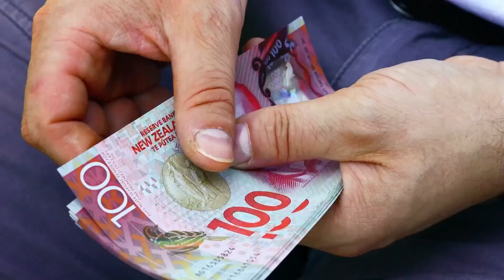Self awareness creates Better Leaders with Debbie Gregory - Boxers and Briefs Podcast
What do you do when employees don't feel safe to speak up? What are the red flags of a bad leader, and what makes a good leader? Is saying "yes" to leadership a sacrifice? And the importance of self-awareness in leadership.

Debbie Gregory is a New Zealand Leadership Consultant, Coach, and Founder of Positivedirection. She has extensive experience in international leadership and talent development, career development, executive coaching, organisational change, and operational and business leadership across a diverse range of corporate and SME companies, independent training organisations, and not-for-profits. Her goal is to enable people and businesses to succeed by properly understanding people.

Host: Lisa Garrud
Co-host: Tori Munyard